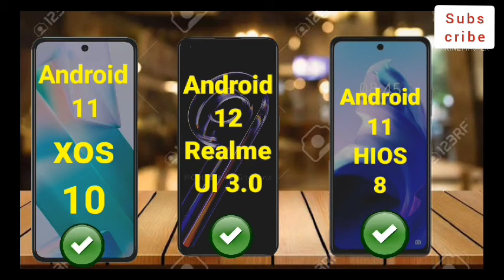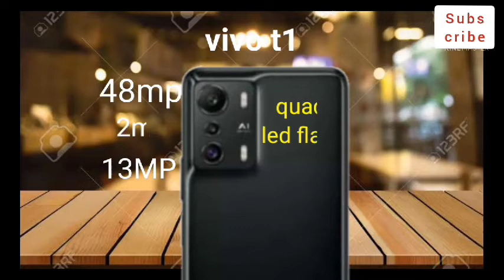realme 9 pro vs infinix zero 5g vs tecno pova 5g | cheapest 5g phones | best phones under 30000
realme 9 pro vs realme 8 pro |  infinix zero 5g vs tecno pova 5g | latest the phones under 15000 | latest 5g mobile phones under 20000 | top 3 mobile phones under 20000

realme 9 pro price and specifications
realme 9 pro indian variant
infinix zero 5g
infinix zero 5g price
infinix zero 5g indian variant
infinix zero 5g price and specifications
infinix zero 5g vs infinix zero
tecno pova 5g
tecno pova 5g price and specifications
tecno pova Indian variant
tecno pova price and specifications
tecno pova 5g tecno pova
best phones under 30000
18000 best mobile phones
20000 best mobile phone
20000 5g best phones
Asus rog 5s vs Asus Rog5s pro
Asus Rog 5s vs Asus Rog 5
Asus Rog 5s Pro vs Asus Rog 5s Asus Rog 5
Asus Rog 5s vs Asus Rog 6
Red Magic 6s pro
Red Magic 6 pro
redmi Magic 7 pro
Asus Rog 6
Asus Rog 6s
Asus Rog 6s pro
Lenovo Legion Y90
Lenovo Legion mobile phones
Lenovo Legion pro
Lenovo Legion duel 2pro
black shark 5s pro
black shark 4s pro
Asus Rog 5 pro
best gaming mobile phones
best gaming smartphone
best mobile phones for gaming
best smartphone for gaming
beat smartphone under 20000
best mobile phones under 15000
10000 to 15000 best mobile phones
best mobile phones under 30000
25000 to 30000 best mobile phones
best mobile phones under 25000
best gaming smartphone in the world
best gaming mobile phones in world
10000 to 15000 best mobile phones

best mobile phones 15000 to 20000
best phones under 20000
best gaming mobile phones under 20000
best gaming smartphone under 20000
15000 to 20000 best mobile phones
best camera phone Under 20000
best smartphone under budget
cheapest smartphone
cheapest mobile phones
best mobile phones under 10000 to 15000
10000rs to 15000rs best mobile
10000 to 15000 best mobile phones
best mobile phones under 12000 rs
best mobile phones between 10k to 15k
top Gaming mobile phones 15000 to 20000
top gaming mobile phones 25000 to 30000
25000 to 30000 best smartphone
20000 to 25000 best smartphone

smartphonephones under 15000 in india 2022
5g Smartphone under 15000
5g mobile under 15000 in india 2022
Best 5g mobile phones under 15000 in india 2022
Top 5 best 5g smartphone under 15k
Top 5 powerful 5g smartphone under 15000
5g smartphone under 15k in 2022
Best 5g mobile phon3 under 15k

Best phone under 12000 6gb ram 128gb rom 2022
Top smartphones under 15000 5g
Top mobiles under 15000 in 2022
Top 5G mobiles under 15000
Best phones under 15000 in India December 2022
Top 5 best 5G phones under 15000 in 2022
best mobile phones under budget
best alrounder mobile phones
Top 5 best 5 mobile phones under 15000
Best 5g mobile phones under 15000 in 2022
5g Smartphone under 15000
5g phones under 15000 in 2022
5g mobile phones under 15000
8GB+128GB | Top 5 Phones Under 15000 in January 2022 | Best Smartphone Under 15000

6gb ram 128gb rom smartphone under 15000
best gaming smartphone under 15000
8gb ram phone under 15000
8 gb 128 gb phone under 15000
best phone under 15000 6gb ram 128gb rom
6000 mah battery phone under 15000

best mobile phones for gaming between 15000 to 20000
5000 to 10000 best mobile phones

sdsknowledge

#3.0technology
cheapest smartphone
best cheapest smartphone
sdsknowledge